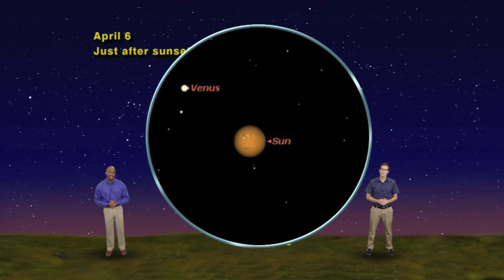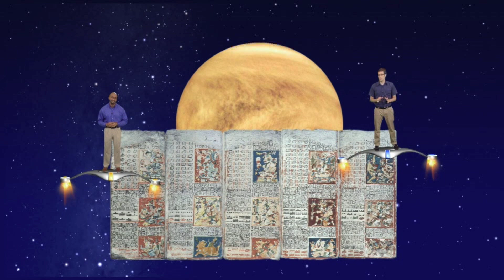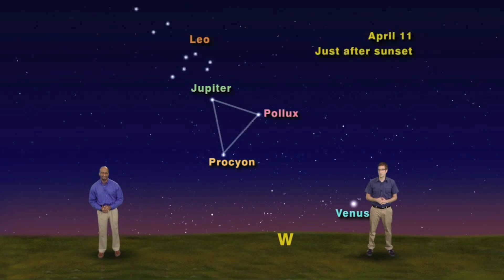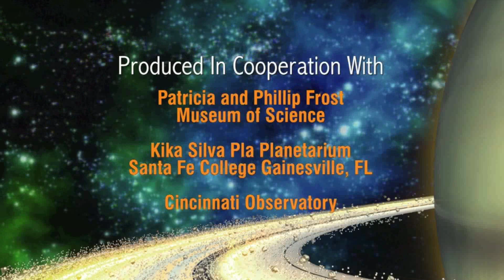Star Gazers 1513 March 30 - April 5, 2015 5 min version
"Bye-Bye Mars And Venus And The Pleiades"